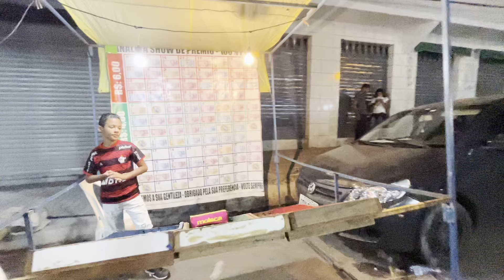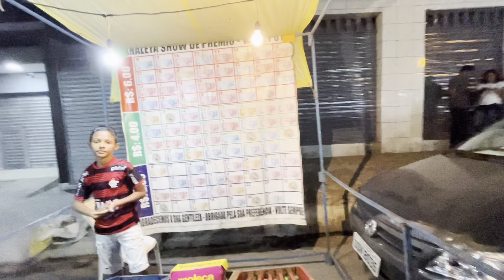COMO ESTÁ O ACESSO A SERRA DA CAPIVARA NO PIAUÍ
Assista o vídeo anterior, no interior do Piauí👇🏼

Meu povo, que alegria passar por cidades que não conhecia e ser tão bem tratada ❤️. GRATIDÃO 🙏🏼🙏🏼.

E vamos simboraaaa que o próximo vídeo é na Serra da Capivara. Irei mostrar todas as dúvidas que eu tinha, pra ajudar quem quer conhecer a região.